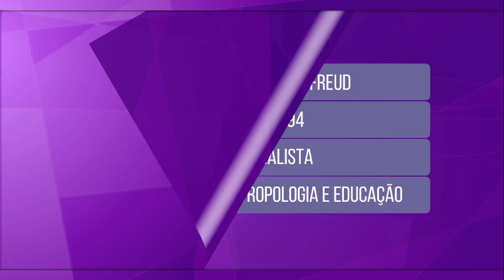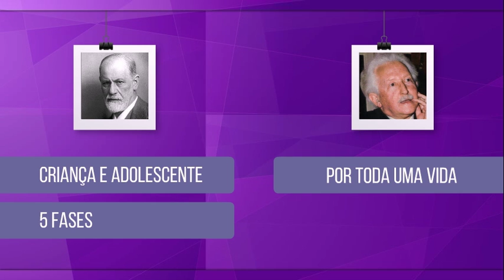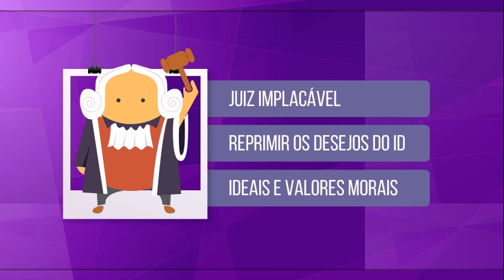ERIK ERIKSON (1) – TEORIA PSICOSSOCIAL – DESENVOLVIMENTO PSICOSSOCIAL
Erik Erikson foi um estimado discípulo de Freud. Nasceu no sul da Alemanha em 1902 e faleceu no Canadá em 1994. Embora não tivesse formação acadêmica, Erikson foi um psicanalista brilhante e destacou-se também em outras áreas como a antropologia e a educação.

A teoria de desenvolvimento psicossocial criada por Erikson é conhecida também como teoria pós-freudiana, e muitos consideram que Erikson realmente ampliou, em vários aspectos, a teoria original de Freud.

Nesse vídeo, conheceremos os conceitos básicos da teoria de Erikson.

Obras sugeridas:

“Pontos de Psicologia do Desenvolvimento”, de Célia Silva Guimaraes Barros.
“Theories of Developmental Psychology”, 5 ed., de Patricia H. Miller.
"Theories of Personality", 7 ed., de Jess Feist e Gregory Feist.